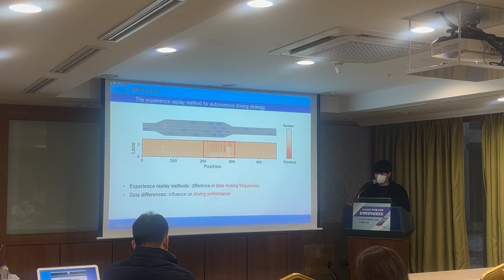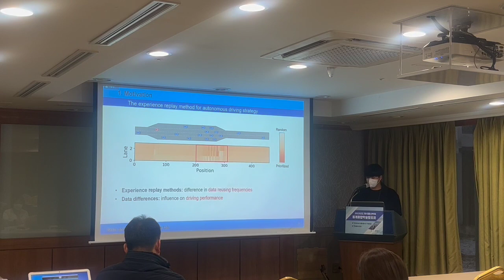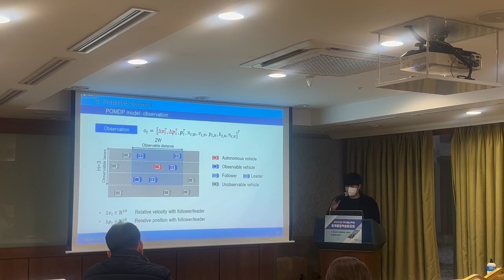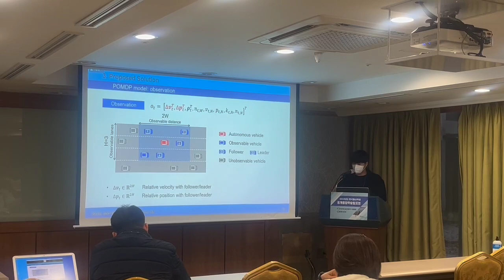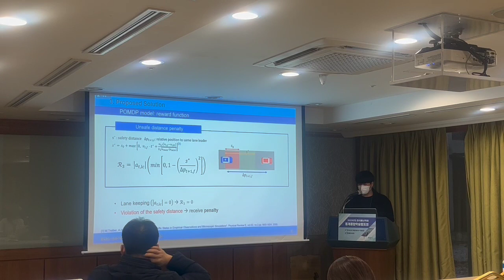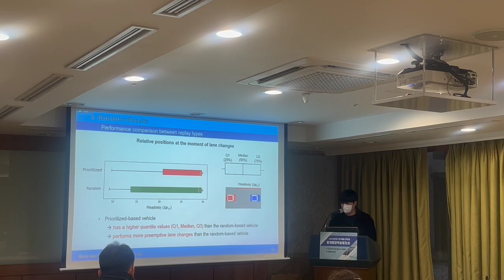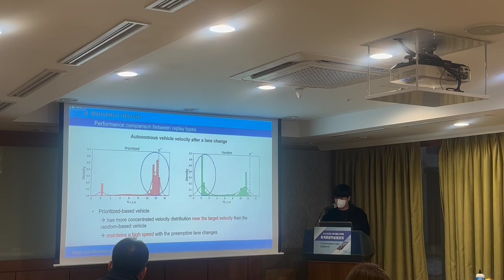TD3 기반 우선적 경험 재생 방식을 통한 병목 구간 통과 자율주행 정책 연구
엄찬인, 이동수, 권민혜
Brain and Machine Intelligence Lab. (BMIL)
한국통신학회 동계종합학술대회, February 2023